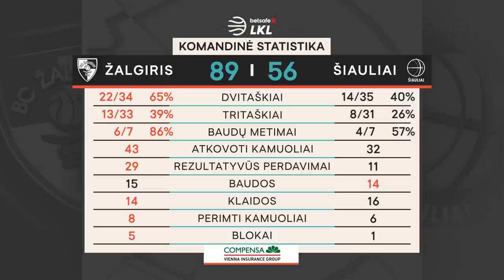„Betsafe–LKL“ rungtynių apžvalga: „Žalgiris“ - „Šiauliai“ [2020-09-20]